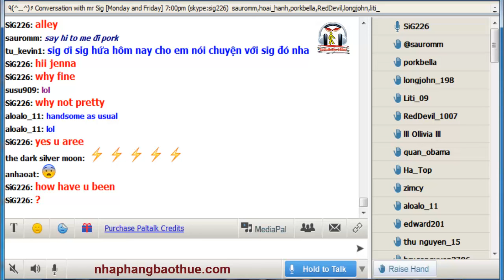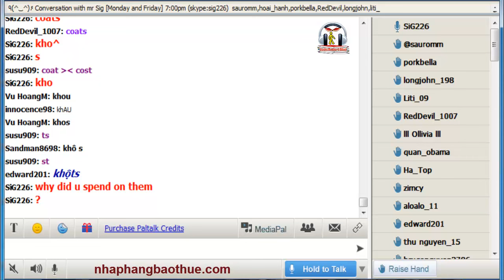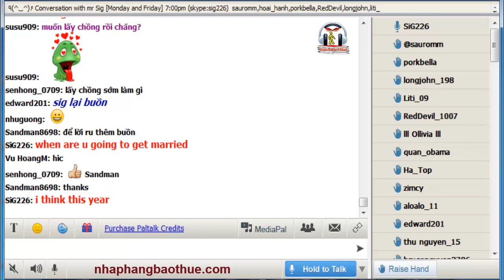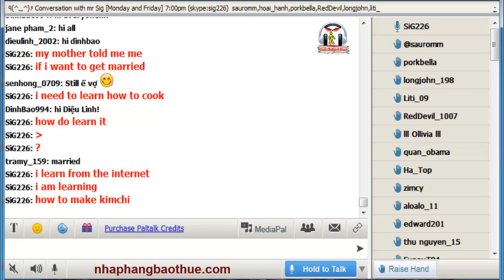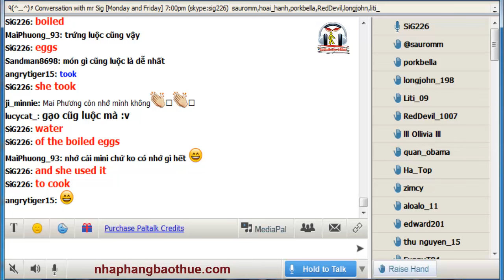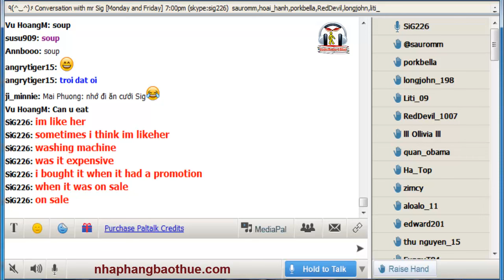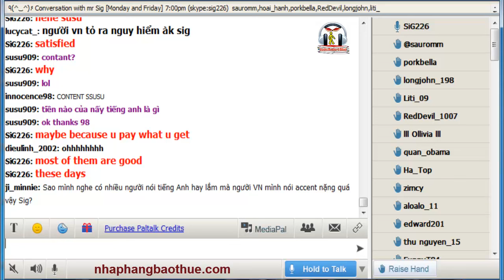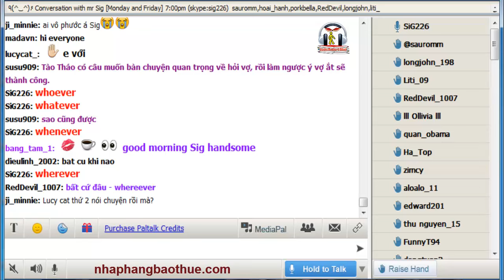Vol.157 - English Conversation on Paltalk to Kenny N - Track 1562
* Lịch học với Kenny Ng trên Youtube:
- Tối thứ 5 lúc 7pm VN
Chỉ cần click vào link và ngồi chờ khi nào Sig lên mic thì sẽ online

Kho sách nói dành cho người mù